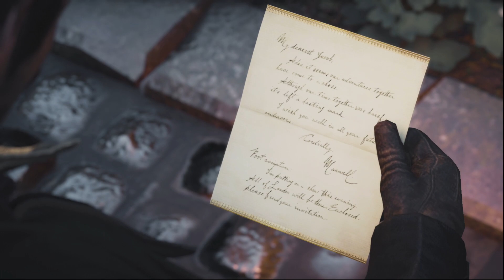Assassin's Creed Syndicate *100% Sync* Let's Play Part 53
In this video, I am on episode 53 of the road to 100% completion of Assassin's Creed Syndicate. This game is fantastic and I am very excited to show you what it has in store. I am a huge fan of Assassin's Creed and will be playing all of their games on this channel for 100% completion.